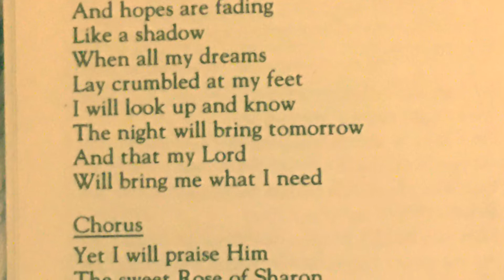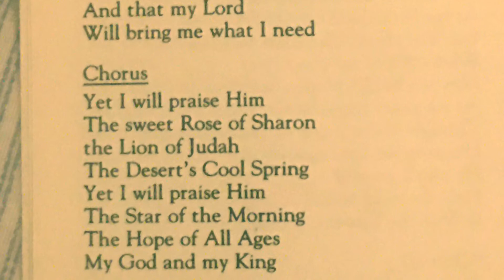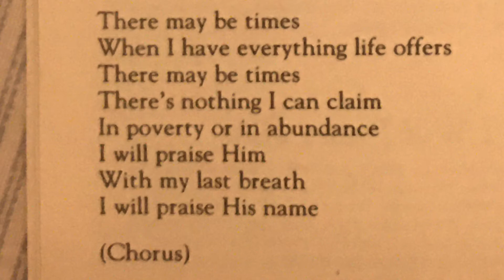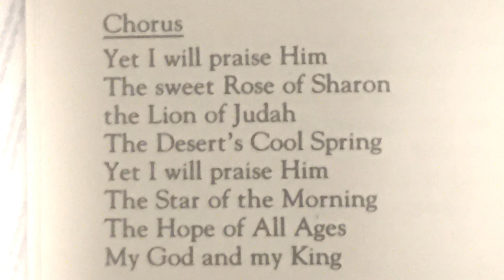Yet I Will Praise Him- Ullanda Innocent & Walter Arties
From Something Special (1994).

Yet I Will Praise Him
Words & Music by William Gaither & Gloria Gaither.
Arranged by Shelton Kilby